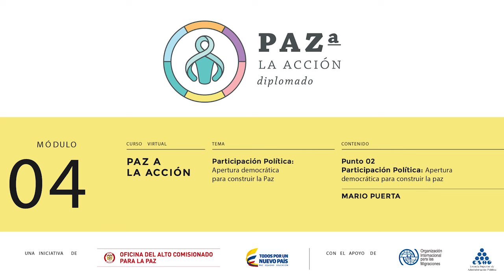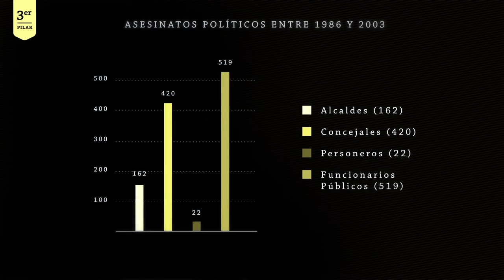Módulo 4 Participación Política